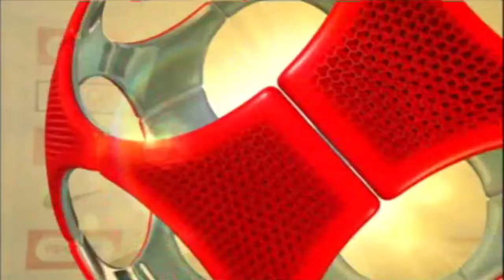2013-04-01 Doncaster Rovers vs Swindon Town [clips]